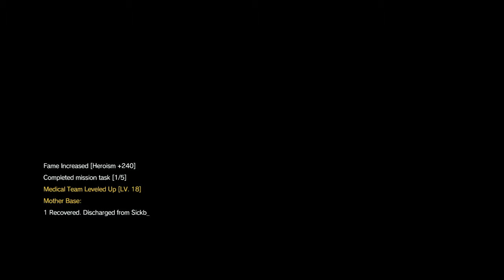METAL GEAR SOLID V: THE PHANTOM PAIN - Mission 24 by Young-BoSs-07